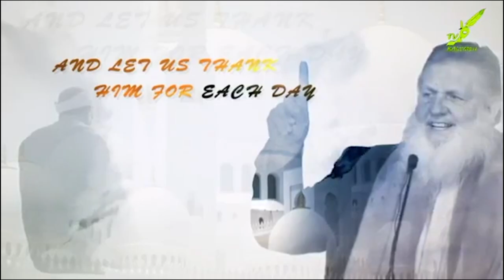Importance of Sunnah - Ismail Bullock & Ayaz Housee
Live By Islam